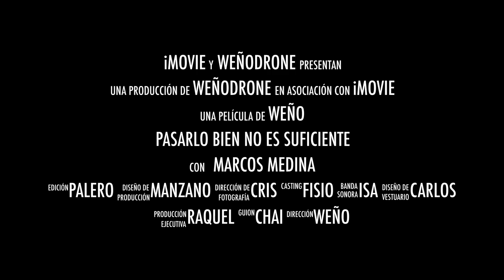Pasarlo bien, no es suficiente...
invitación de cumple para l@s compis del coleee.